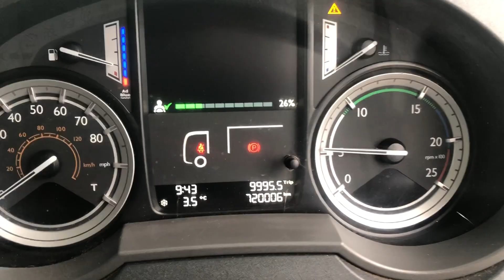New In Stocklist For Sale: DAF XF106 FTP SPACE CAB 6x2 TRACTOR UNIT 2014 PX64 JXH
Paccar 460Bhp Euro 6 Engine, 12 Speed Manual Gearbox, Ecas air Suspension, Light Weight Midlft Axle, Tipping Hydraulics, Fixed Fifth Wheel, Alloy Fuel Tank, High Roof Twin Sleeper Cab, Cab Side Extensions, Sunvisor, Electric Windows/Mirrors/Sunroof, Air Conditioning, Fridge, Twin Bunks, Cruise Control.